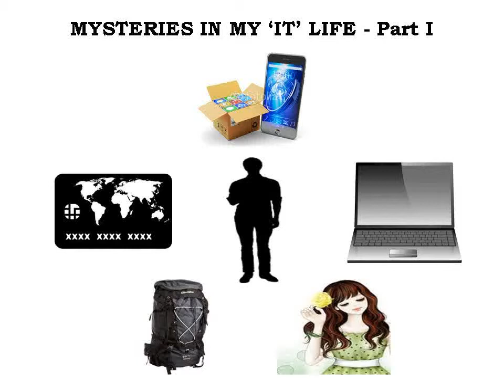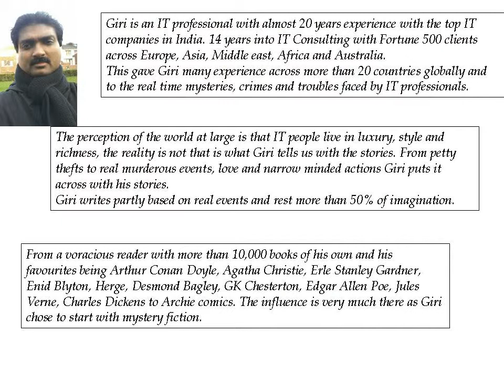Series of mysteries in my "IT" life - Part I promotion 2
I created this video to promote my book Series of mysteries in my "IT" life - Part I